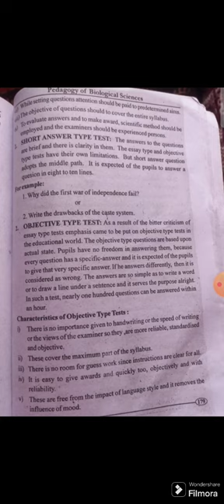Short answer type tests, B.Ed syllabus 3rd semester Pedagogy of Biology explanation in Telugu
Short answer type tests, B.Ed syllabus 3rd semester Pedagogy of Biology explanation in Telugu b.ed syllabus
b.ed syllabus 1st semester
b.ed syllabus gaan
b.ed syllabus 2023 west bengal
b.ed syllabus entrance exam
b.ed syllabus in telugu medium
b.ed syllabus 1st year
b.ed syllabus 2023 bengali
b.ed syllabus 2023 maharashtra
b ed arts subjects
b.ed arts syllabus 2023
b.ed agriculture syllabus
b.ed subjects for arts students
b ed all subjects name
b.ed 4th semester syllabus andhra university
b.ed 2nd year syllabus agra university
b.ed curriculum development and school
up b.ed syllabus for arts stream
b.ed 1st year arts syllabus
andhra b.ed syllabus
arts b ed syllabus
agra university b.ed syllabus
about b.ed syllabus
arts b ed syllabus 2023
curriculum and syllabus b.ed notes
andhra b.ed 1st semester syllabus
coqp04 - b.ed. humanities and social sciences syllabus
b ed entrance exam syllabus 2024 assam
teaching aptitude syllabus for b ed entrance
b.ed syllabus by laxmidhar sir
b.ed syllabus bihar
b.ed syllabus book
b.ed biology syllabus
b.ed bpsc syllabus
b.ed bengali syllabus
b.ed botany syllabus
b.ed ka syllabus bataiye
b.ed syllabus 2024 bihar
b.ed entrance exam syllabus bihar
bihar b.ed syllabus
bihar b.ed syllabus 2024
barkatullah university bhopal b.ed syllabus
b.com b.ed syllabus
bhu b.ed syllabus
bhoj university b.ed syllabus
bhu b.ed syllabus 2024
b.sc b.ed syllabus 2023
ba b.ed syllabus
bihar b.ed syllabus 1st year
b.ed syllabus classes
b-ed course syllabus 2024
b-ed course syllabus 2023
b.ed course syllabus
b.ed cet syllabus 2024
b-ed course syllabus 2023 in tamil
b.ed cet syllabus
b-ed course syllabus 2024 jharkhand
b.ed ctet syllabus
b-ed course syllabus 2024 in tamil
cuet b.ed syllabus 2024
coqpo3 b.ed syllabus
coqp03 b.ed syllabus
cuet pg b.ed syllabus 2024
ctet b.ed syllabus
cuet b.ed syllabus
cg b.ed syllabus
cg b.ed syllabus 2023
cg b.ed syllabus 2024
chaudhary charan singh university b.ed syllabus
b ed dsc syllabus
b.ed curriculum development notes
b.ed ka syllabus dikhaiye
b ed syllabus 2023 dibrugarh university
b.ed ka syllabus dikhao
b.ed course subjects details
b. ed course details syllabus
b.ed 4th semester syllabus ddu university
mdu b.ed 3rd semester syllabus
du b.ed syllabus 2024
dr bhimrao ambedkar university agra b.ed syllabus
du b.ed syllabus for entrance exam
delhi university b.ed syllabus
d.ed b.ed syllabus 2023
du b.ed syllabus
dibrugarh university b.ed syllabus 2023
du b.ed syllabus 2023
d.ed b.ed syllabus 2024
cuet du b.ed syllabus 2023
b.ed exam syllabus
b.ed entrance syllabus for science students
b.ed syllabus english
b ed exam syllabus 2023
b.ed syllabus entrance
b.ed english syllabus 2023
b.ed entrance syllabus 2023
b.ed elct syllabus
bihar b.ed syllabus entrance
entrance b.ed syllabus
evaluate the b.ed syllabus and curriculum
english b.ed syllabus
contemporary india and education b.ed syllabus
bihar entrance b.ed syllabus
ignou entrance exam for b.ed syllabus
b ed entrance exam syllabus 2023
up b.ed entrance exam syllabus 2024
jharkhand b.ed entrance exam 2024 syllabus
b ed entrance exam syllabus 2024 maharashtra
b.ed syllabus first semester
b.ed syllabus for science stream
b.ed syllabus for commerce students
b.ed syllabus for mathematics
b.ed syllabus for entrance exam
b.ed syllabus for english
b.ed syllabus for arts students
b.ed syllabus first year
b.ed syllabus for pgt exam
b.ed syllabus for science students
first year b.ed syllabus
first year b.ed syllabus in tamil
entrance exam for b.ed syllabus
b.ed fourth semester syllabus
b.ed first semester syllabus
b.ed first year syllabus 2023
b.ed first year ka syllabus
up b.ed first semester syllabus
ctet syllabus for b.ed students
b.ed geography syllabus
b.ed entrance exam geography syllabus
b.ed syllabus science group
b ed syllabus 2023 science group
b.ed entrance exam gk syllabus
b-ed course syllabus 2023 gujarati
b.ed first year geography syllabus
general b.ed syllabus
government b ed syllabus
gurugram university b.ed syllabus
guwahati university b.ed syllabus
childhood and growing up b.ed syllabus
gu b.ed syllabus 2023
gujarat university b.ed sem 1 syllabus
b ed entrance exam syllabus 2024 guwahati university
b.ed syllabus hindi
b.ed syllabus history
b.ed hindi syllabus 2023
b.ed honours subjects
b.ed hons subjects
b ed hindi syllabus for entrance exam
jharkhand b.ed hindi syllabus
up b.ed hindi syllabus
b.ed main syllabus kya kya hota hai
b.ed sem 1 syllabus hngu
hp pgt b.ed syllabus
haryana b.ed syllabus
hindi b.ed syllabus
how to download b.ed syllabus 2023
haryana b.ed syllabus 2023
hngu b.ed syllabus sem 1
b.ed ka syllabus kya hai
b.ed 3rd semester hindi syllabus
b.ed ka syllabus kya hota hai
b.ed syllabus in hindi
b.ed syllabus in kannada
b.ed syllabus in tamil
b.ed syllabus in